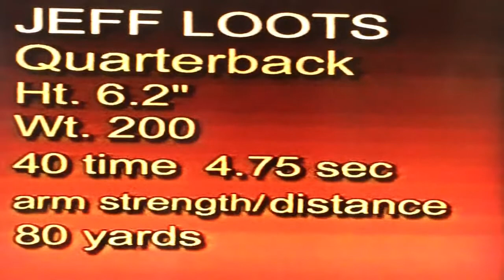Jeff Loots - AFL - Albany Firebirds vs Arizona Rattlers - Game Highlights 1999